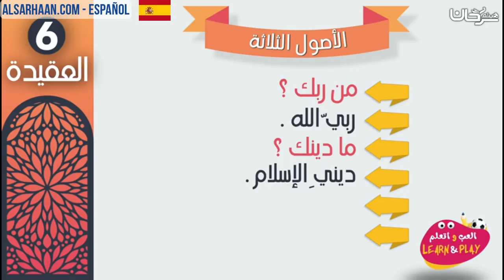🇪🇸 Los tres principios